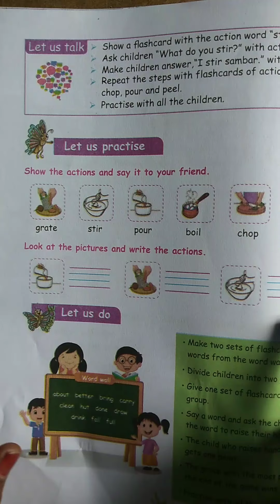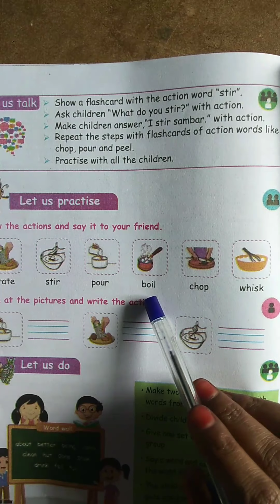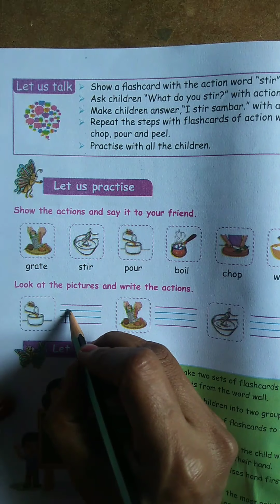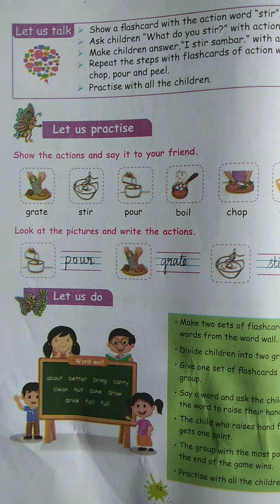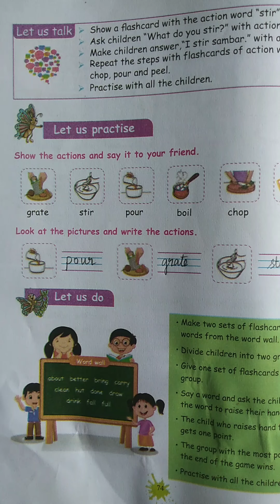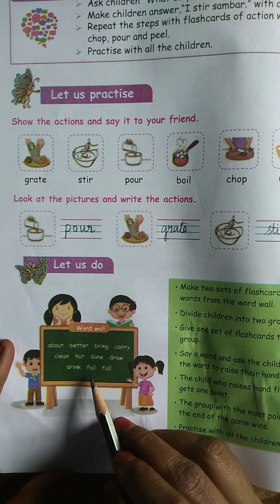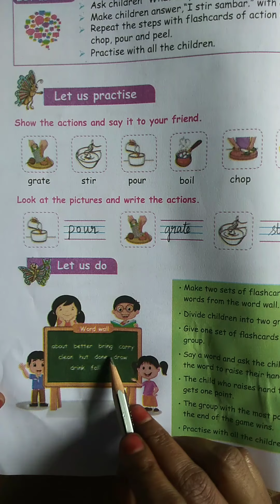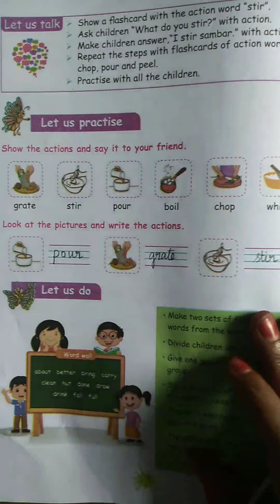TN 3rd English Term 1 Unit 1-Let Us Practice & Let Us Do | Pg no -74